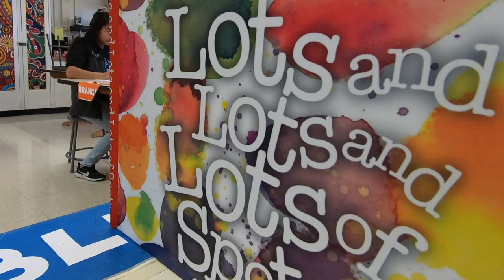iNspire: Antioch Authors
A book about belonging: Antioch eighth graders created a book with a meaningful message and illustrated it with their colorful artwork. Students hope it iNspires young readers to appreciate all we can learn from each other.